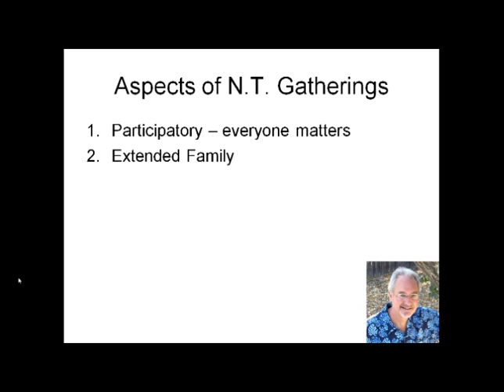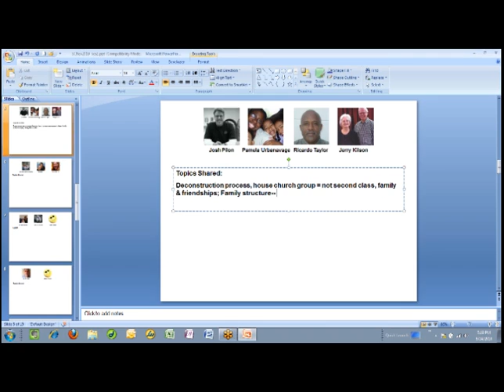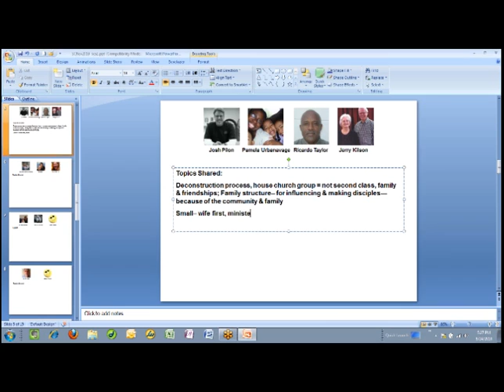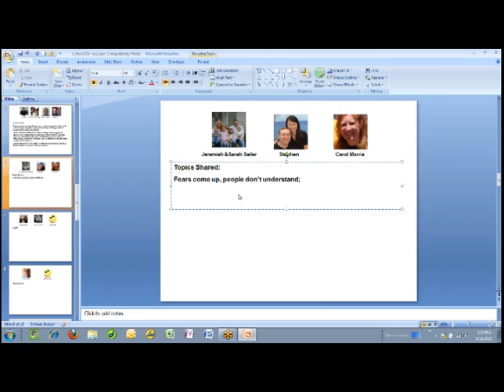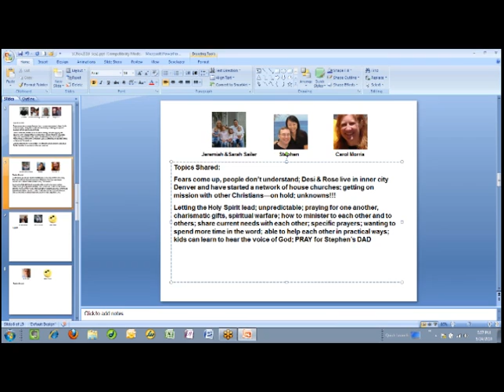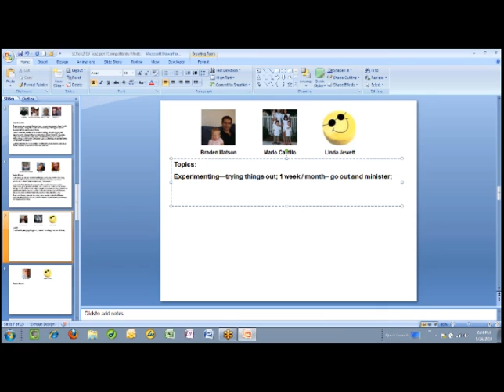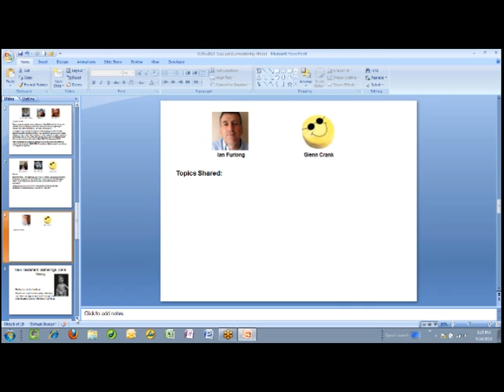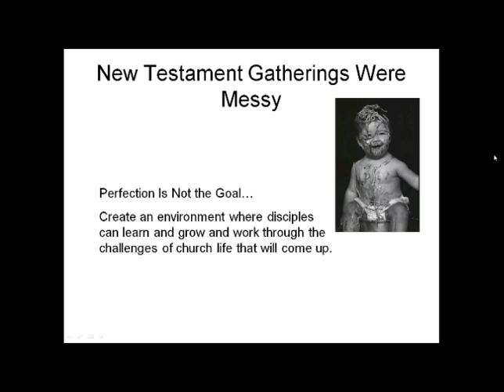SC Course Session2 Aug 2010